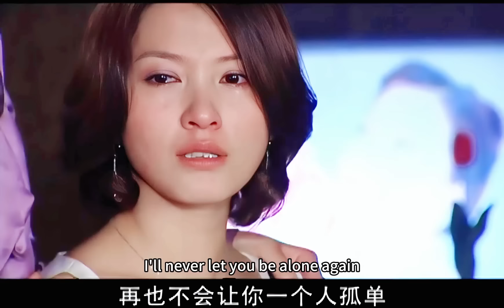🏡惡毒婆婆懷疑孫女不是親生的，瞞著兒媳去做親子鑑定，結果讓她徹底崩潰！ ！ ！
剧名（Drama Name):【家后 | after home】姚芊羽 / 陈莎莉 / 陈昭荣 / 刘恩佑 / 徐洁

🏡董事長用垃圾來試探面試者，只有窮女孩撿起來，當場被相中！ ！